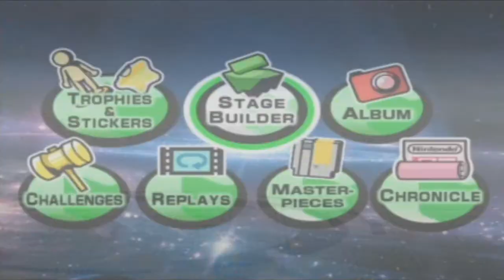SSB Brawl Minus - Mario Circuit - Sasori/Deff vs. Beans/Auddy - HD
Auddy (Austin Davenport) - GT: Auddy07

Bowser and Ganondorf battle it out!

I used a Dazzle Platinum (DVC170) to capture this with Pinnacle Instant DVD Recorder, Sony Vegas 9.0 Pro to edit it, and YouTube to upload it of course. =)

I am from Pauls Valley, Oklahoma.